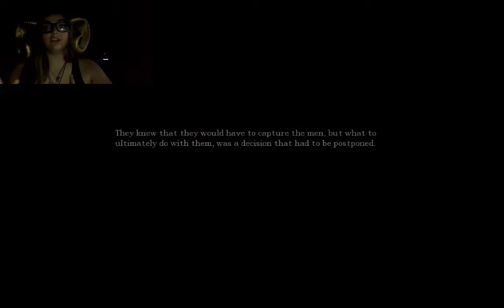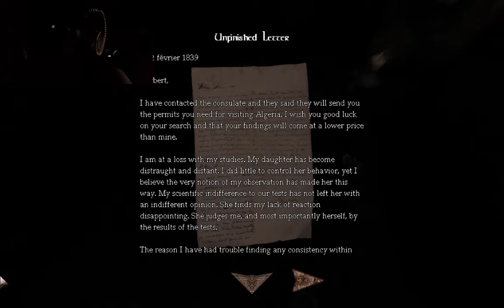Lets play Amnesia Justine: WHAAAAAAAAAA